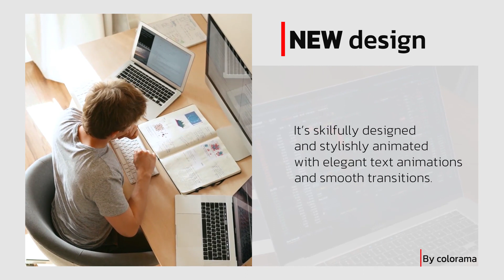Minimal Corporate Opener | Adobe Premiere Pro Template